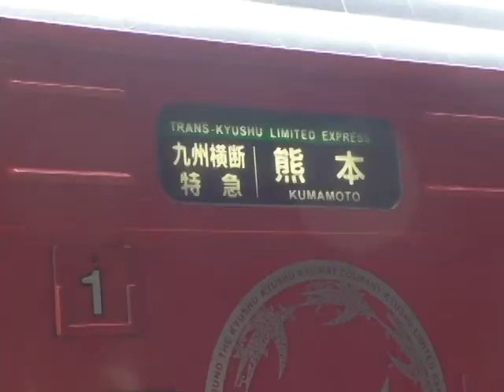不通のJR豊肥本線が全線開通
令和2年8月8日、熊本地震以来不通となっていたJR豊肥線の肥後大津・阿蘇駅間が4年4ヶ月ぶりに開通、阿蘇市内8つの駅で地元の市民らが全線開通を祝いました。